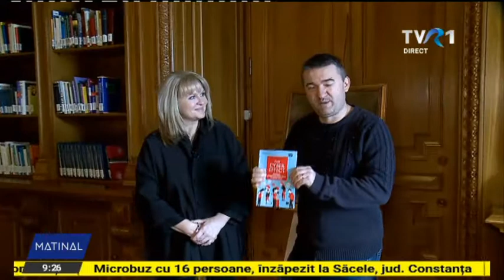6 feb matinal